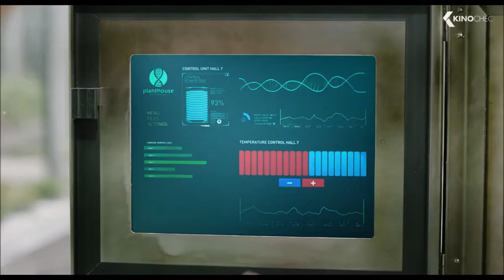LITTLE JOE Trailer (2019)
Blue October - I Hope You're Happy